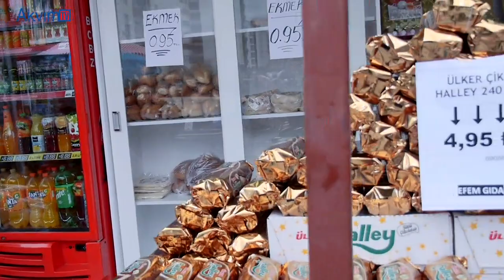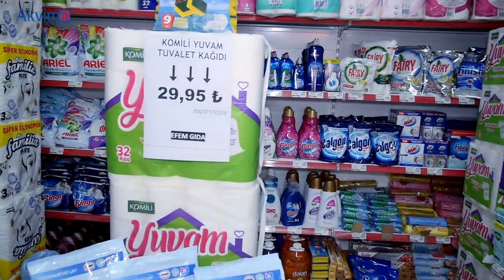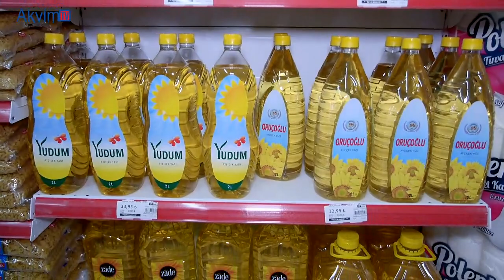Kastamonu’nun Yerli Markası Efem Market’in 5. Şubesi Olukbaşına Açıldı.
Saraçlar Mah. Oluk Başı Mevkii Milenyum Sitesi
Karşısı Çuhadaroğlu Sokak No:2/A